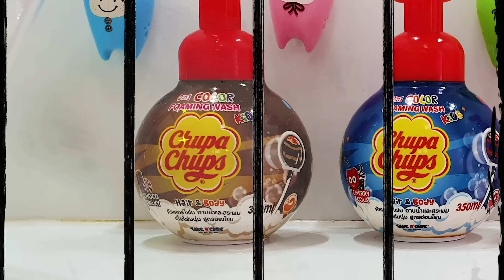Ali Makes fun unusual toys with Kinetic Sand